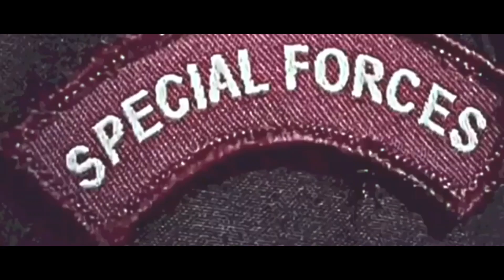Special day cinematic video🇮🇳||indianarmy 🇮🇳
Special day cinematic video 🇮🇳🇮🇳